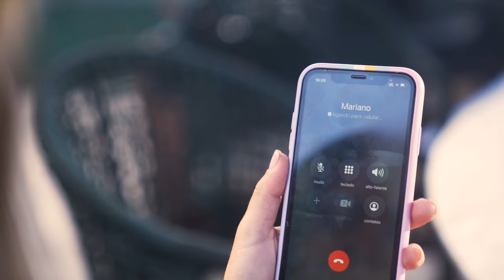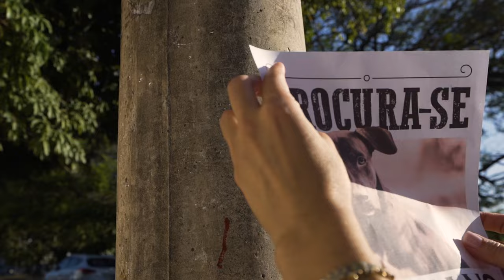Lys - Mariano (Clipe Oficial) | HITLAB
Olha a que ponto cheguei pra não ficar na pior
Eu adotei um vira-lata tava me sentindo tão só

E ele é pior do que você
Que some com a cachorra do lado
Me deixa bolada eu só queria um sinal de vida tou ficando preocupada

Oh Mariano vem cá, vem cá sobe no colinho, vem cá te dou meu carinho Mariano vem cá

Oh Maria o vem cá, não seja tão vagabundo, não suma assim desse mundo Mariano vem cá!!  2x

Você tá vira-lata igual ao outro assim eu vou te abandonar
Nome do compositor: Rubem Tavares Brito e Wallace kemps Benvindo Macedo

Realização: Mete Som/HitLab
Direção, Dir. de Fotografia, Roteiro e 1º Op. de Câmera: Philipe Carneiro
Coord. de Produção: Luís Felipe Regis
Produção: Alisson Amorim e Wallace Dorea
Produção de Campo: Wallace Dorea e Alisson Amorim
Ass. de Cam: Douglas Henrique
Edição: Glauco Barbosa
Finalização: Philipe Carneiro
D. Gráfico: Igor Oto
Comercial: Eduardo Carneiro

Siga também a playlist do Mete Som no Spotify!